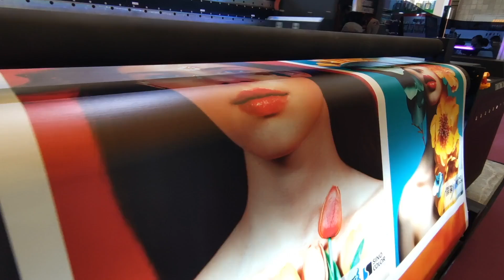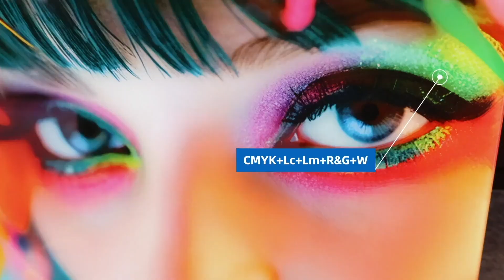What's new of SinoColor Printer at SIGN CHINA 2024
- Advanced machine camera system for auto visual positioning
- Gold/Sliver/Laser foil film effect
- 8 Colors on UV/Eco solvent printer
- Amazing effect of UV/DTF fluorescent 4 color (M& Y& O& G)
- Printing& Powder Shaking& Heating& Filtering all in one compact DTF Printer

Chat with Cindy: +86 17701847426